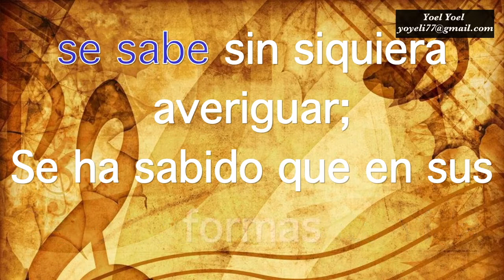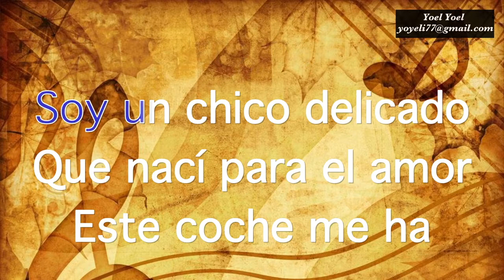LA ENGAÑADORA Y PARE COCHERO KARAOKE MEDLEY...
PARA MAS DETALLES SOBRE EL TEMA ME PUEDEN ESCRIBIR A MI CORREO!